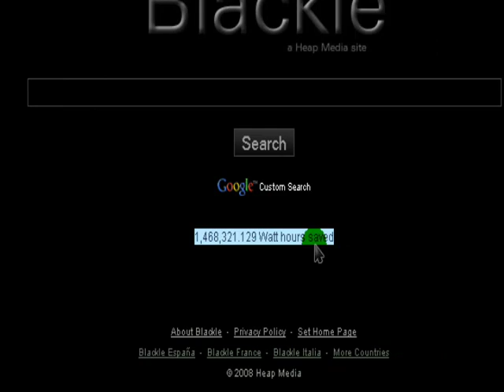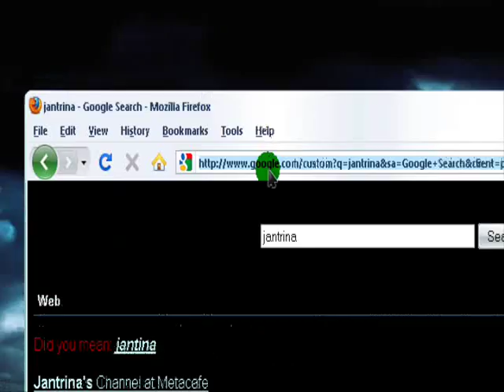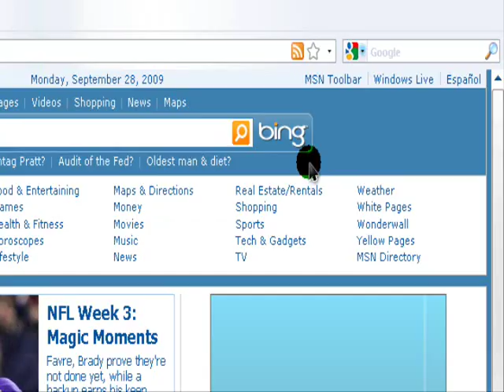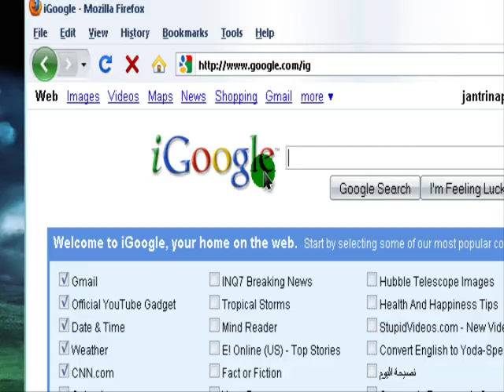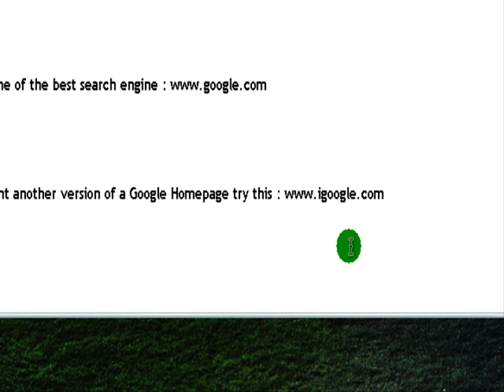Best HomePages for You (2009) That Fits to Your Taste!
-Jantrina Productions